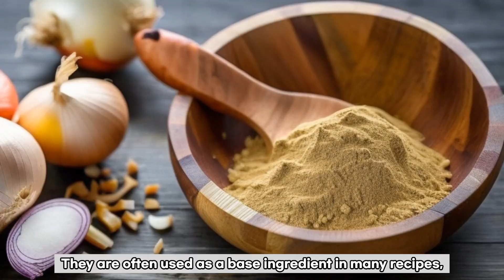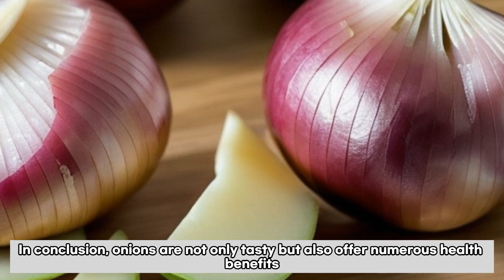Onion flavor and nutrition